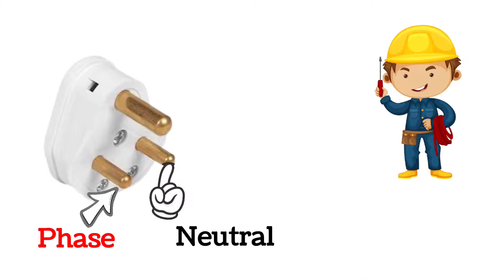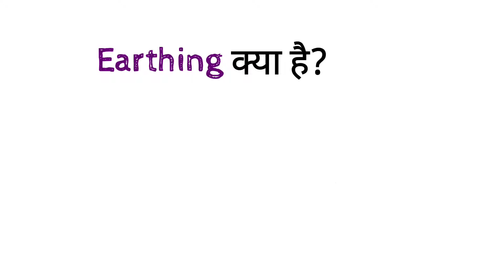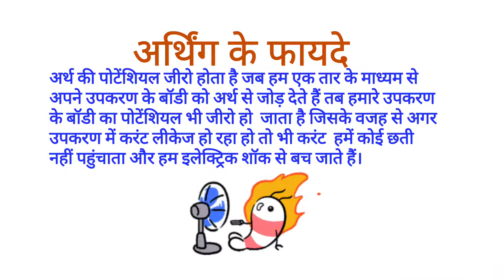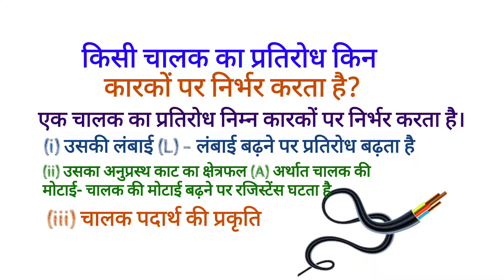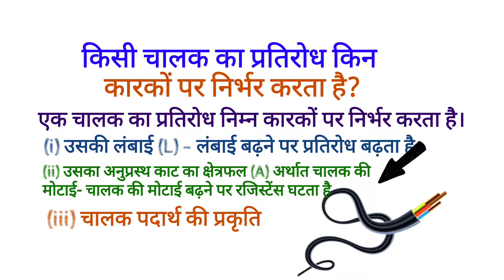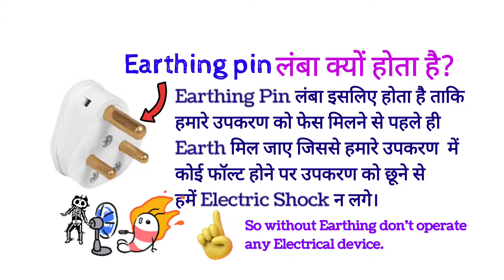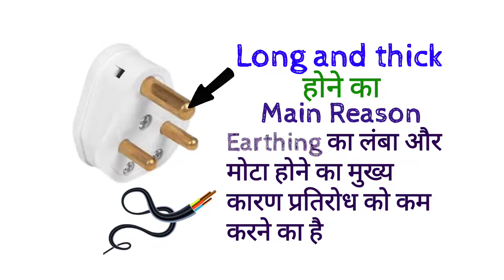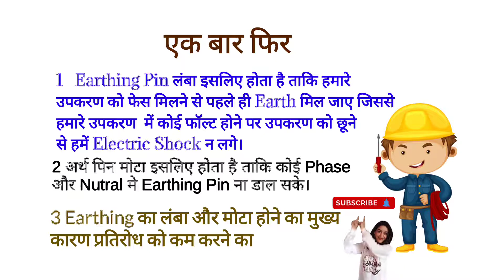Earthing Pin लंबी और मोटी क्यो होती है तीन कारण बताओ why is earthing pin long and thick By ATS